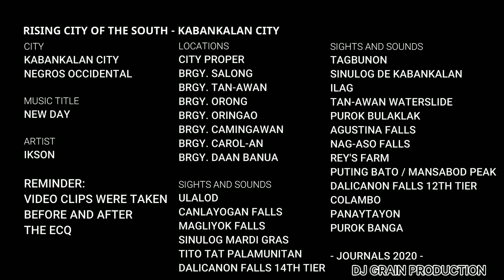AIM HIGH KABANKALANON REMIX BY DJ GRAIN